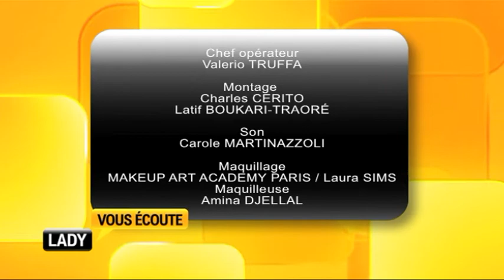Lady vous écoute - Les femmes agissent, le monde change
Invités:

Conçu et présenté par Lady Ngo Mang, chercheure en droits des femmes, ce talk show en direct est une tribune pour l’expression de l'égalité des chances femmes-hommes.